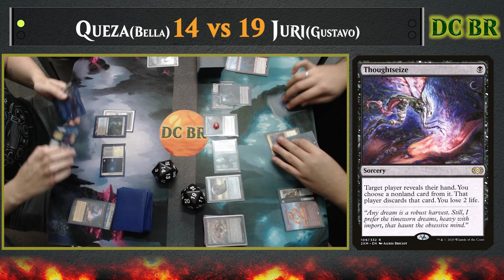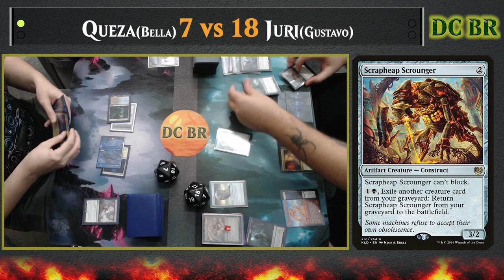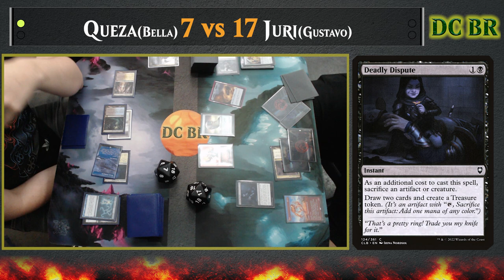Queza(Bella) vs Juri(Gustavo) Liga Duel Commander NeoWalkers 26/05/2023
Uma bela partida entre Queza e Juri. Quem será o vencedor?
A nice match between Queza and Juri. Who will stand?

Song: iFeature & just alex - Vision [Arcade Release]